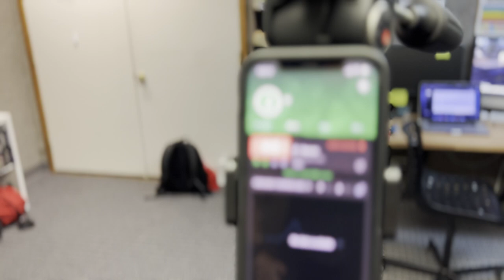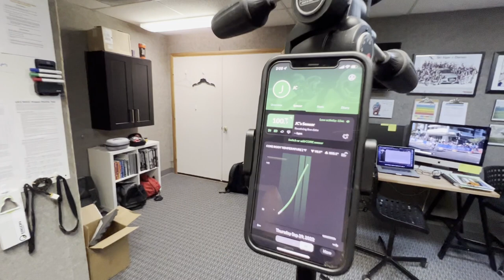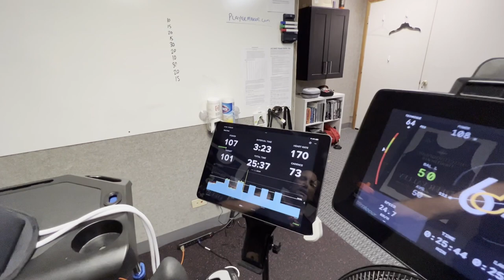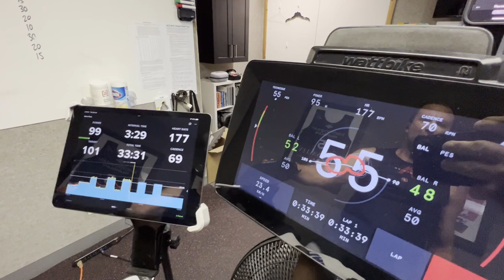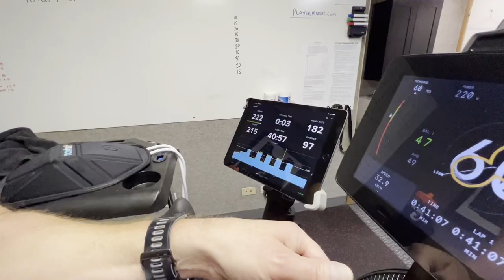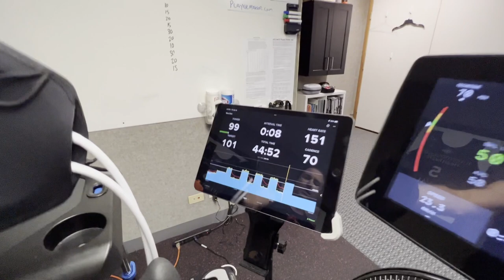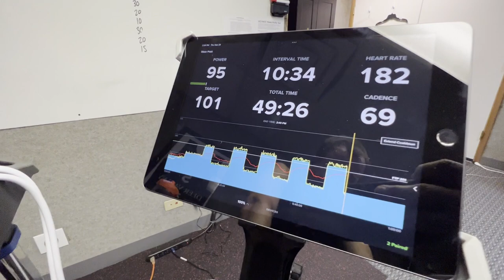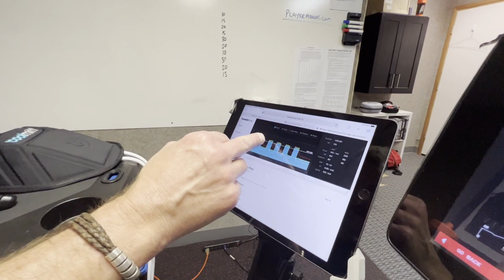Cool Off! Cool Mitt Review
Cool Off!  Ever wondered about cold therapy?  Does it help?  How does it work?  Check out this review we did in the FAST Lab on Cool Mitt.  A new cooling product that helps improve performance.

FAST Performance is a sport performance training based platform that hosts educational content via podcast and training tips.  We are committed to brining leading edge information and opportunities for professionals to learn and resource our platform the better enhance training outcomes.

Be sure to head over to the FAST site and take advantage of all our exclusive discounts from our partners!